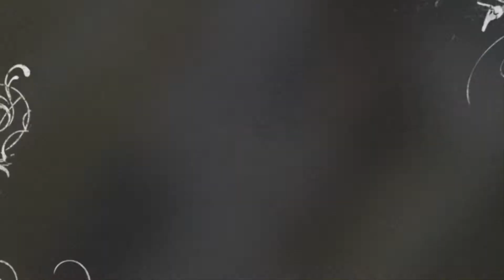Melissa and Dan's Wedding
This is Melissa and Dan's Wedding!